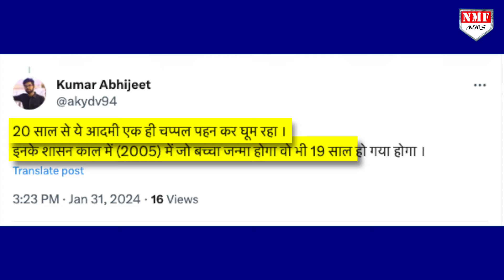पहले बनाया उत्तराधिकारी और अब बच्चा कहकर Nitish ने Tejaswi की कर दी बेइज्जती!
बिहार के मुख्यमंत्री नीतीश कुमार RJD का साथ छोड़ कर अब फ़ुल फ़ॉर्म में बीजेपी के साथ आ गए हैं। बीजेपी विरोधियों को खूब कोस रहे हैं। जिन्हें अपना उत्तराधिकारी बना चुके थे उनको भी बच्चा कहकर संबोधित कर रहे हैं नीतीश कुमार।

Jogi
Nivedita